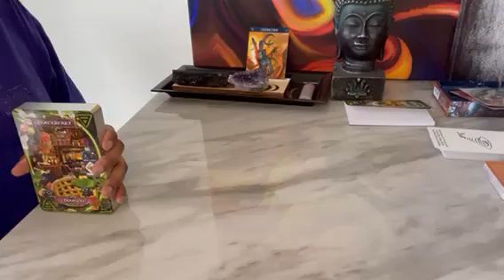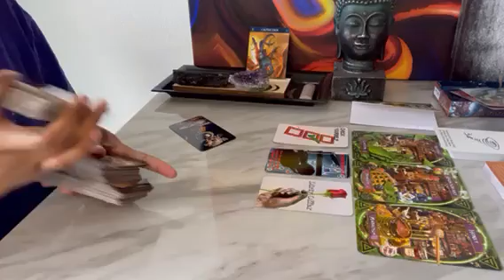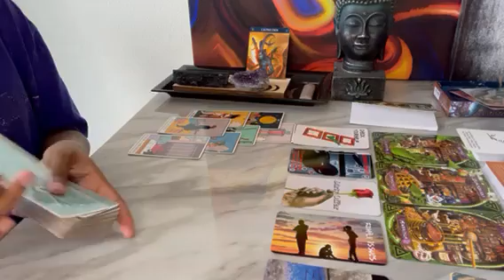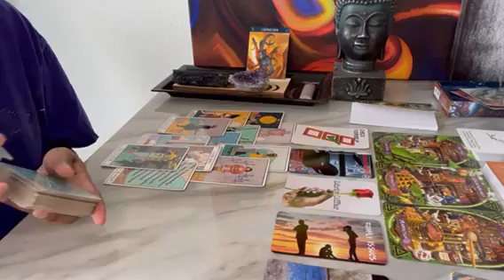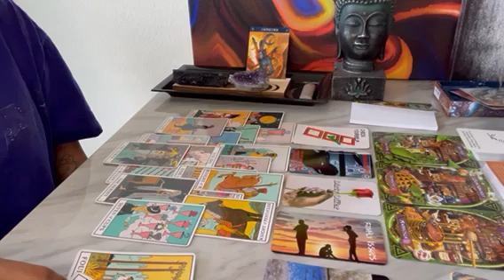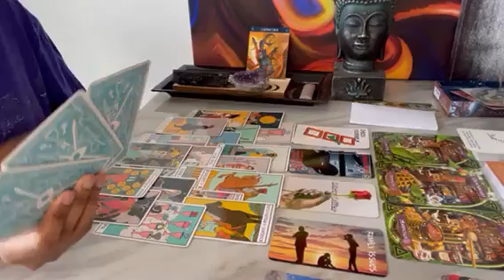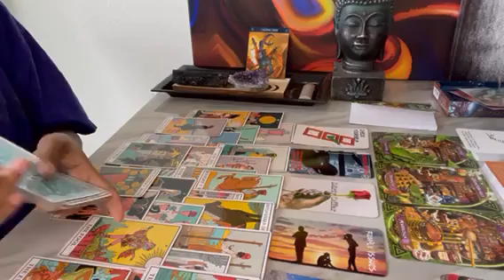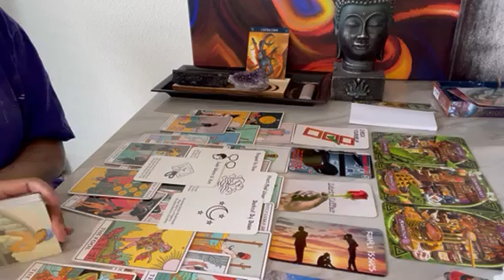Capricorn ♑️ Caution ⚠️ A dirty offer is coming your way 🐍 use discernment.